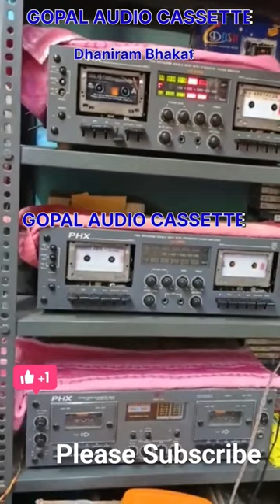AUDIO CASSETTE FOR SALE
NAMASKAR DOSTON
WELCOME TO GOPAL AUDIO CASSETTES